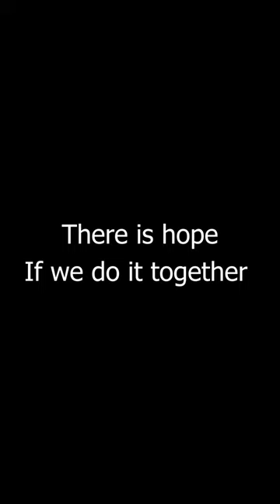New Rescue Gibbon| Vượn mới được giải cứu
Ranger from Hue city informed to EPRC that there is a gibbon in bad condition...All we had were pictures that showed a young gibbon in very poor nutrition state and very bad health. We had no better choice than go for rescue right immediately. Two of EPRC staff went by rented car for 12 hours from Cuc Phuong to Hue city.
She arrived to EPRC at 10pm at the night after. We let her slept until the morning. First meals at the EPRC were vegetables and some stick bugs. We are trying to give her some additional nutrition but slowly. Some vegetables and Stick insects are given to her this early morning, she will need a long time to recover her health and for adding so much more weight.
Thanks